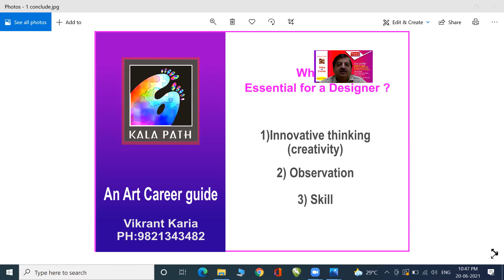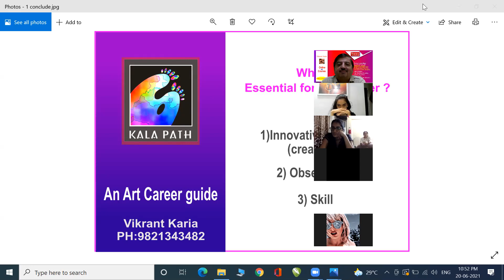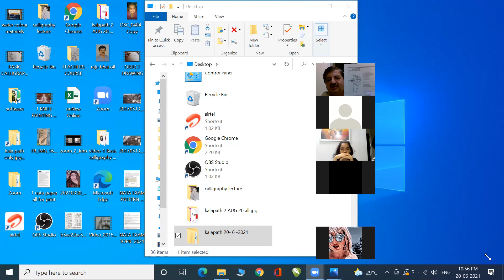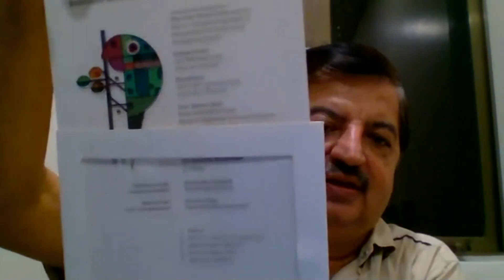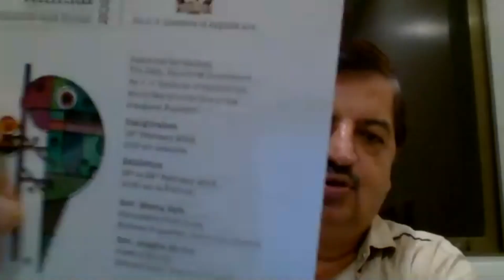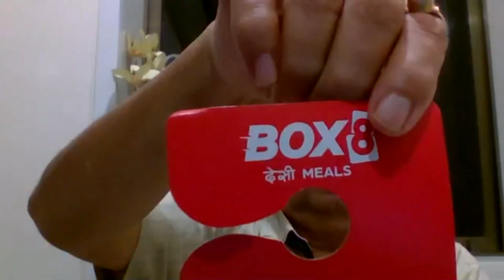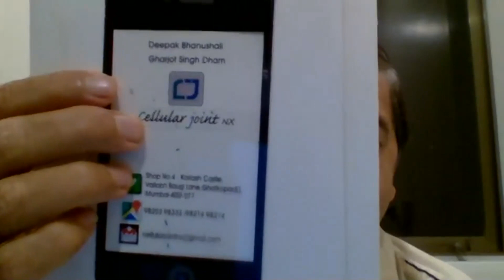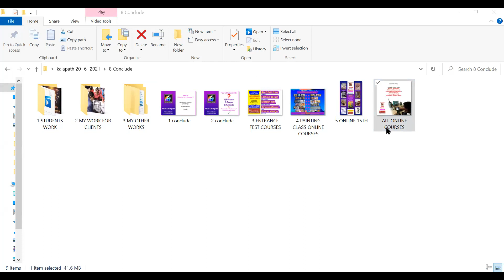Art career guideline Session-5 by Vikrant karia , what is creativity?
This video is prepared  by Artist Vikrant Karia teaching from more than 3 decade  he did G.D art ptg in 1987.from Raheja school of art.
   this kalapath  lecture will helps to  student  of Grade 9th,10th,11th,12th to pursue  Art career like Architecture (Nata test),B.Design,Bfa applied art,Fine Art. Interior  designing ,fashion  designing. insustrial design, industrial  design,
communication design, Animation.  etc.
and also for art entrance  test.
For more details  contact onn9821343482,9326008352